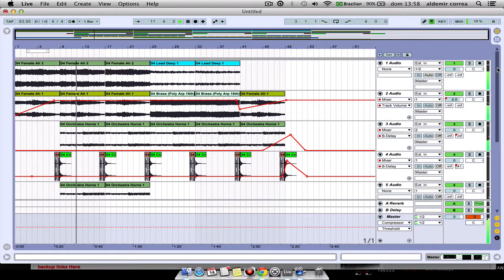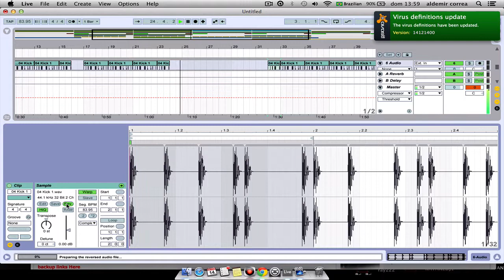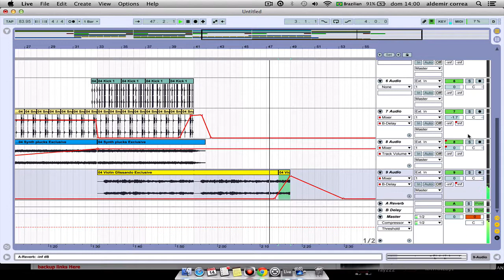Insonia. Teste 1